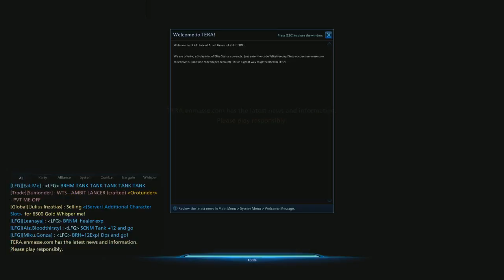Tera Lets Play Episode 2 - The search for Lam